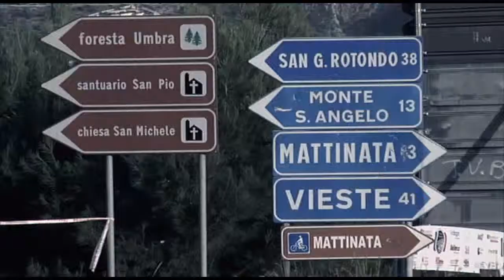Ronde Porta del Gargano